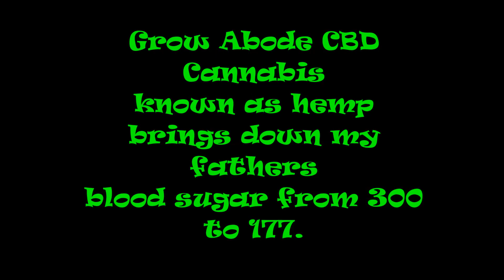David Lemus trying a combination of CBD, CBG. CBN and THC to control diabetic blood sugar levels.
Paul and David Lemus testing blood sugar levels and monitoring cannabis treatments. Use of cannabis as and alternative medicine to increase appetite and suppress blood sugar level. Paul interviews his father and treats with canna-butter.